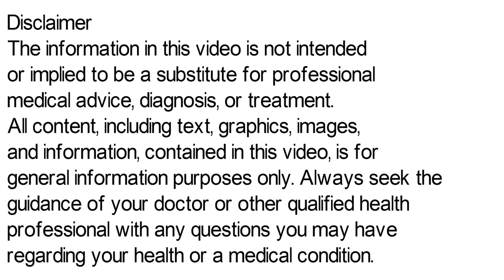Flunarizine Tablet | Flunarizine Dihydrochloride | Flunarizine 5 mg, 10 mg Tablet Uses in Hindi